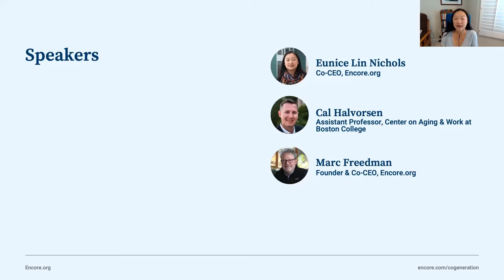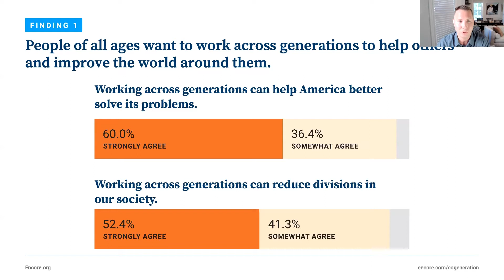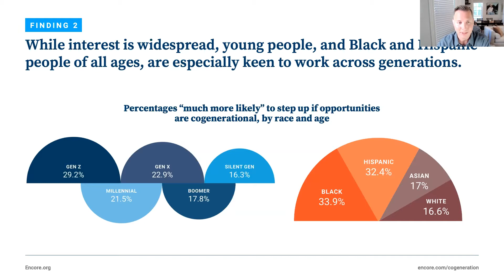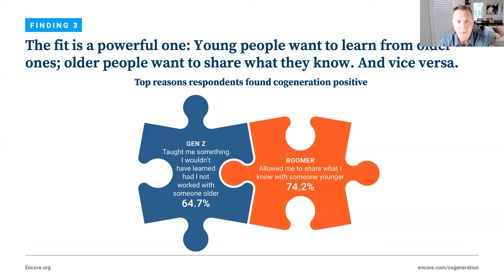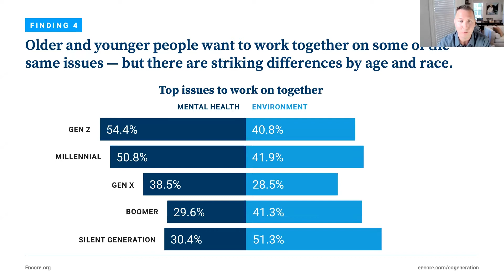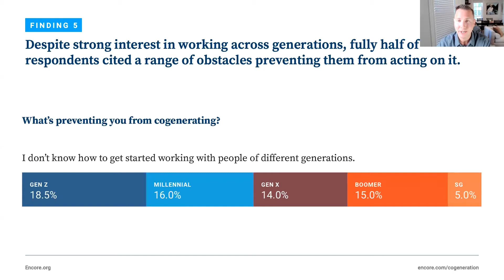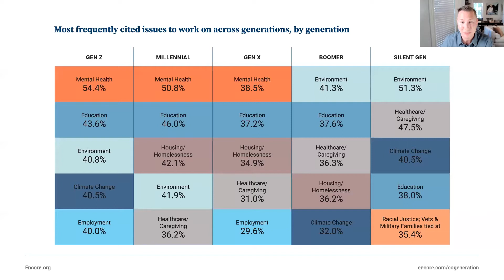Is America Ready to Unleash a Multigenerational Force for Good?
Find more information and read the full report